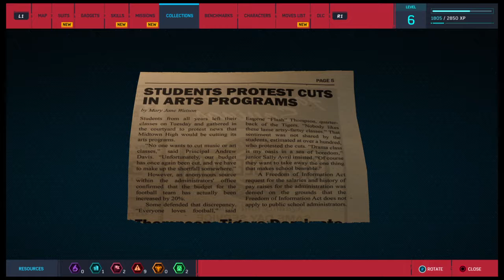Marvel's Spider-Man Part 5 Norman Osborn Shocker and Demons?! This video‘s full of suprises